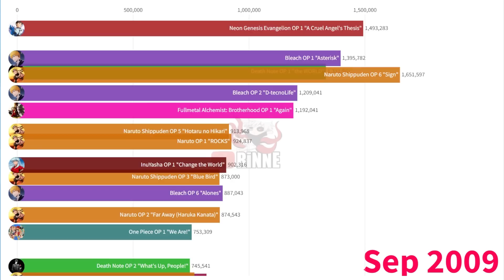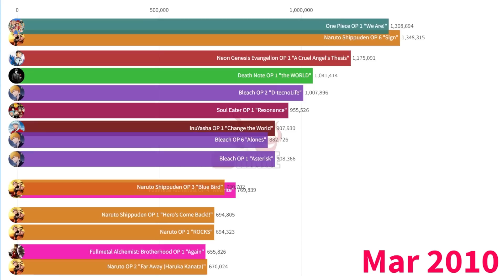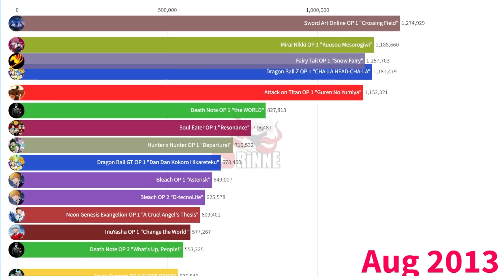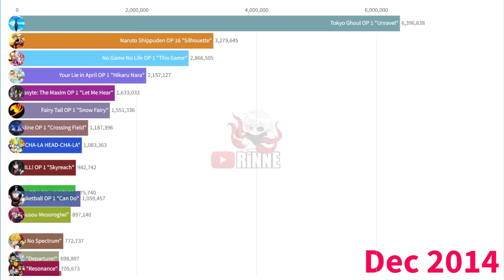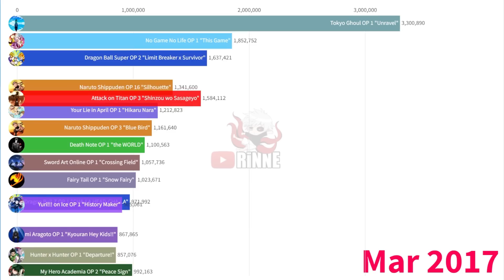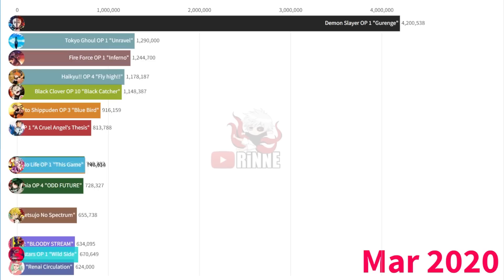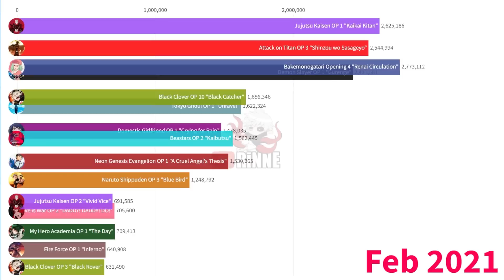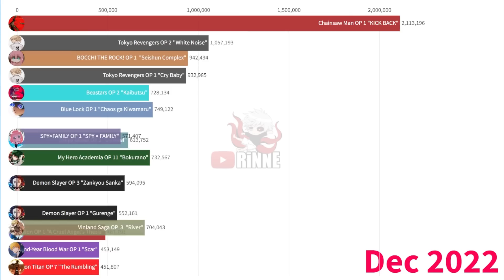Most Popular Anime Openings (2008 - 2023)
This numbers aren't 100% accurate. Data based on Youtube searches.

Which is your favourite Opening?

All the songs used in this video are from @PokeMixr92

Tools Used

Google Trends
Ammount Search Tool
Flourish Studio
Microsoft Excel
Wondershare Filmora
Calculator

Methodology for Most Popular Anime Openings (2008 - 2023):

1) I gathered data from Wikipedia. The .csv files containing search interest values were downloaded from Google Trends for every opening.

2) Ammount Search Tool determined the average monthly search volume for every opening.

3) The number of searches per month for each calendar year were proportioned based on official reports from Google.

4) Data modeling through an algorithm invented by me to obtain the most realistic data possible.

5) Search interest values and proportioned monthly search volumes were placed in Excel for calculations.

6) The data was placed into Flourish Studio to create the data visualization piece.

7) Image and audio assets were added with Wondershare Filmora.